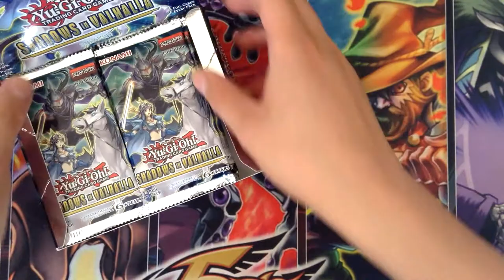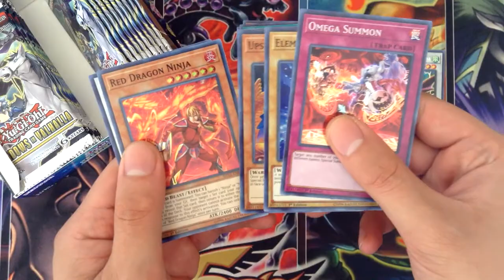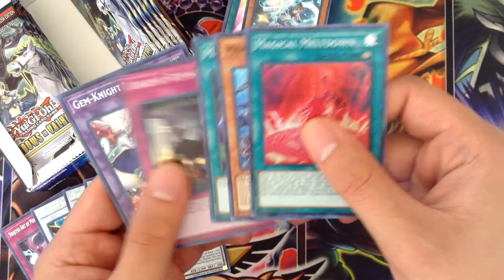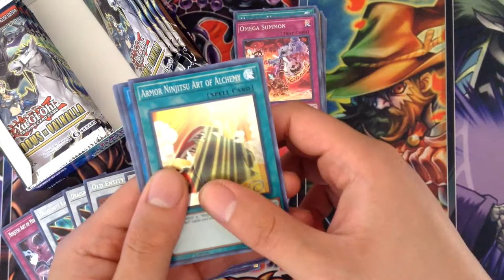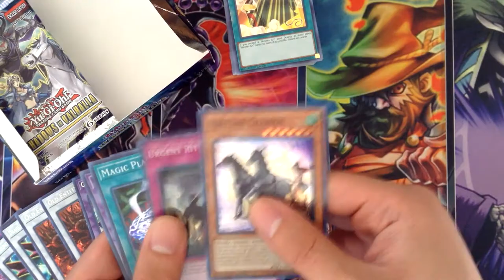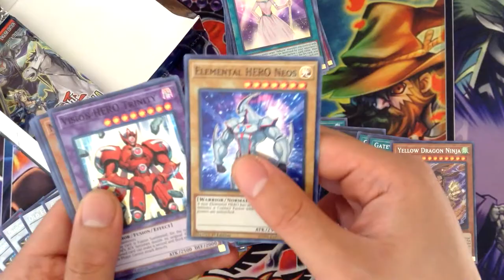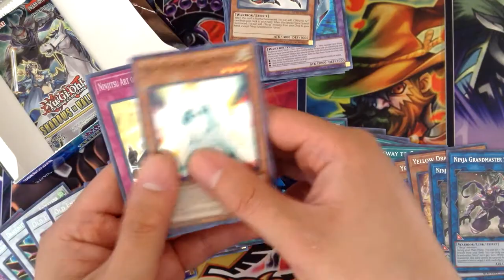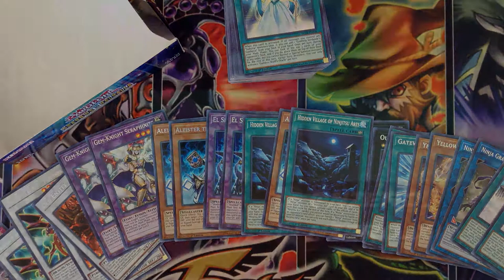NZero's Yu-Gi-Oh Opening 17 - Shadows of Valhalla Booster Box (2nd Box)